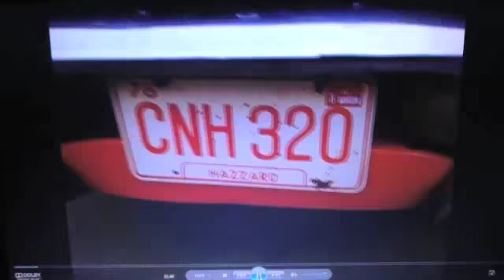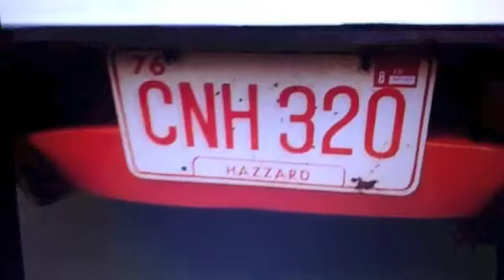THE DUKES OF HAZZARD MUSIC VIDEO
I putted all these clips on iMovie and I didn't copyright this because I don't own Copyright the music is by Aeorsmith the song sweet emotion music is from the movie Starsky and Hutch i put that in there because I don't have the good o'l boys music yet but in my intro vide that was from my Starsky and Hutch Dukes of hazzard intro this is a music vide for what i think the dukes of hazzard 3 needs